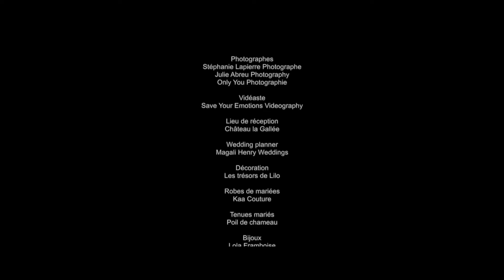KAA COUTURE x AVEC OU SANS SUCRE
VIDEO DU SHOOTING D’INSPIRATION AU CHATEAU DE LA GALLEE

Pour cette séance photo, j’ai été invitée par la wedding planner Magali Henry à rejoindre la grosse équipe du collectif Avec ou sans sucre. Nous avons été accueillis au chateau de la Gallée pour créer nos univers. J’ai eu 3 modèles à habiller. Les thèmes du mariage automnal et du mariage origami ont été mis en place au niveau de la décoration. Nous avions deux couples et une miss pour ce shooting.